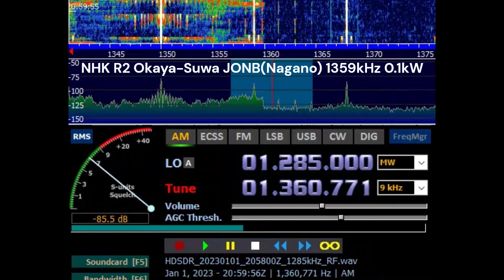B22 NHKR2 岡谷諏訪(長野) 朝6時の放送開始 230102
NHKラジオ第2 岡谷諏訪(長野) 放送開始

Station : NHK R2, Okaya-Suwa, Nagano
Callsign : JONB@Nagano
Date : 02 Jan '23
Time : 06 JST
Freq : 1359kHz 0.1kW
RX : Airspy HF+ Discovery & YouLoop